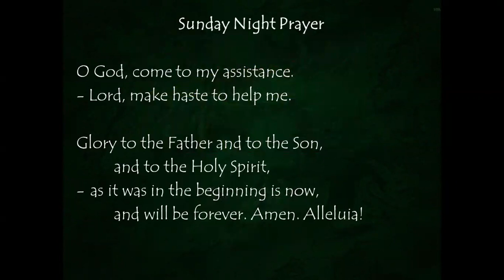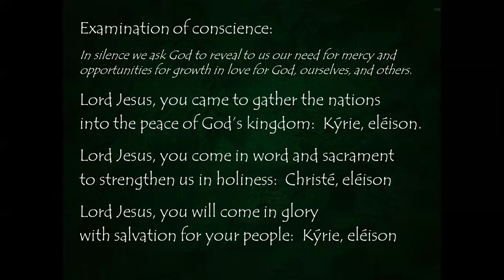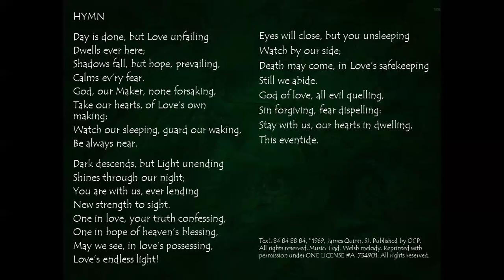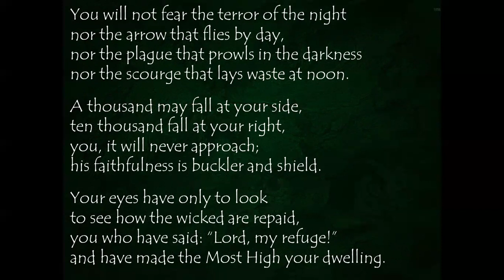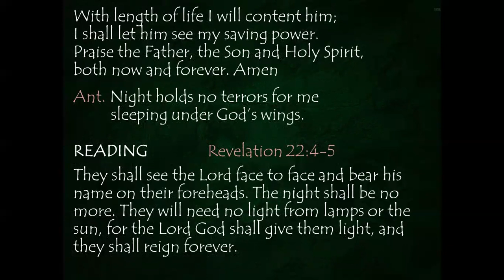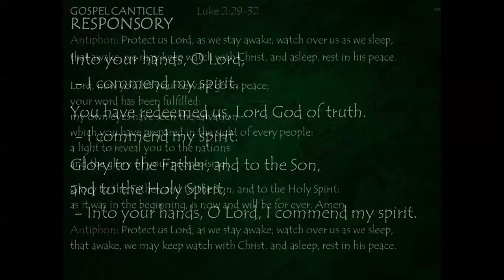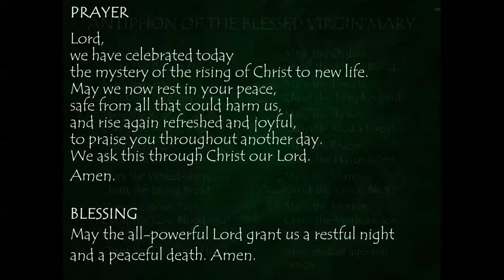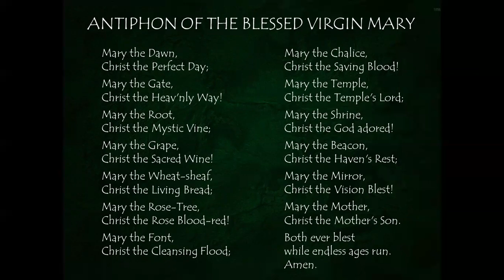Sunday Night Prayer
Lord,
we have celebrated today
the mystery of the rising of Christ to new life.
May we now rest in your peace,
safe from all that could harm us,
and rise again refreshed and joyful,
to praise you throughout another day.
We ask this through Christ our Lord.
Amen.